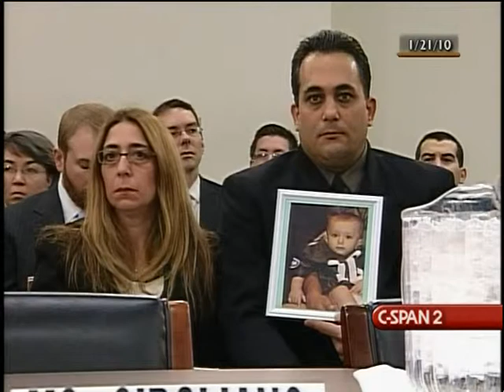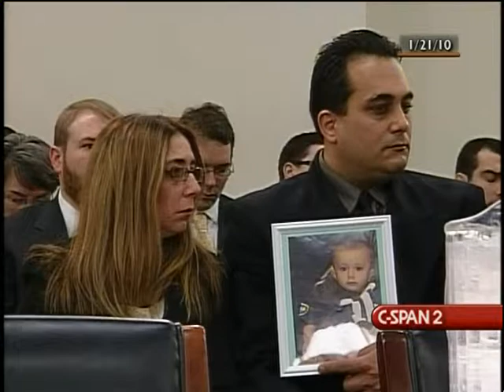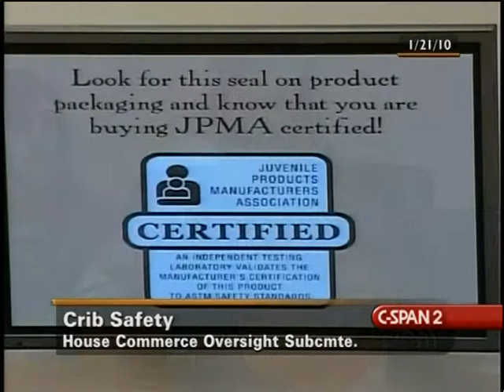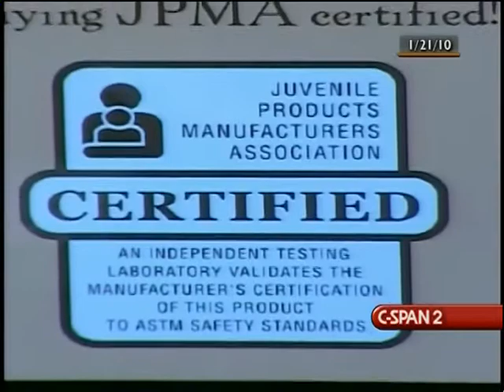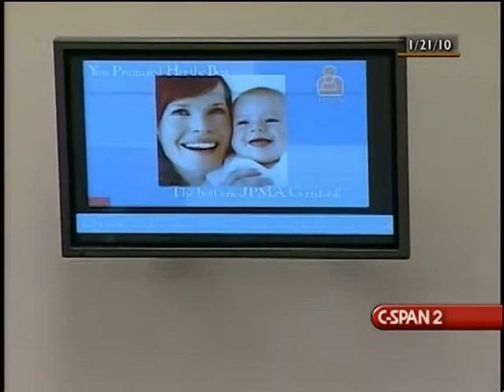Crib Safety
Crib Safety - 291522-1-DVD - House Energy and Commerce - 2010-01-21 - House Energy and Commerce Committee. Subcommittee on Oversight and Investigations. Witnesses testified on the recent recall of millions of cribs following the death of several infants and ways to ensure cribs meet the standards of durability and safety. Filmed by C-SPAN. Non-commercial use only.